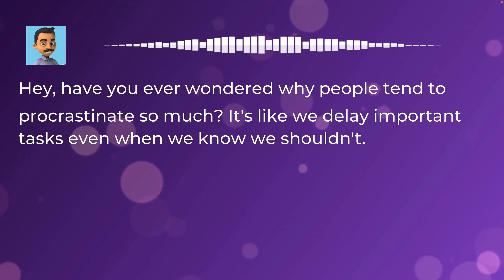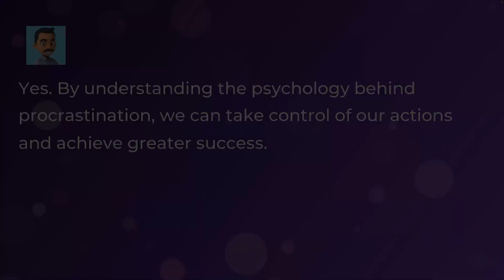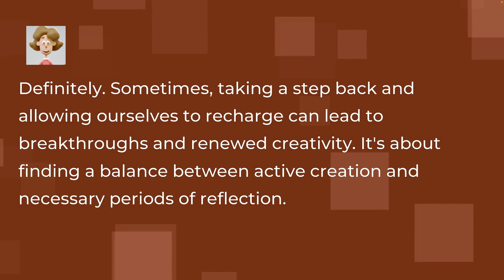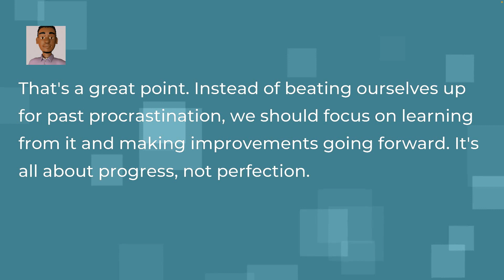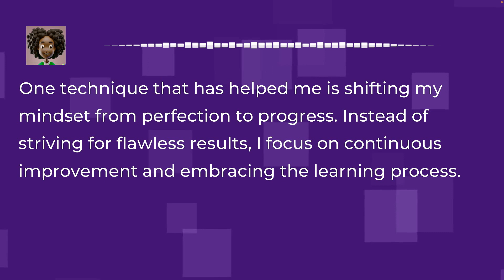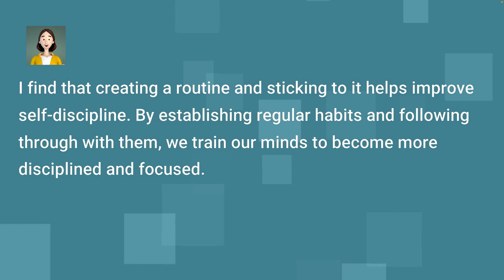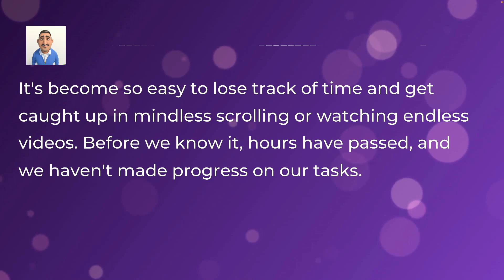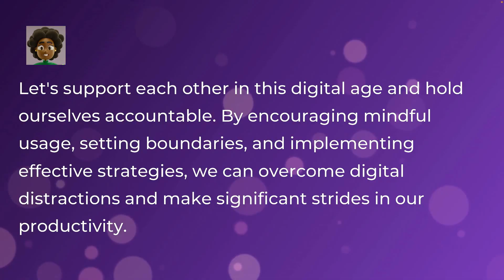English Listening Practice Advanced Conversations: Delaying and Procrastinating | 30 Minutes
In this English listening practice video, you will hear several conversations about procrastination, the act of delaying or postponing something that should be done.  The conversations for this video are at an advanced level.

Listening to English is a skill, and it’s helpful to practice a skill daily. A good way to practice listening is to listen to the same video several times.  Try to listen to the same conversations daily for a few days.